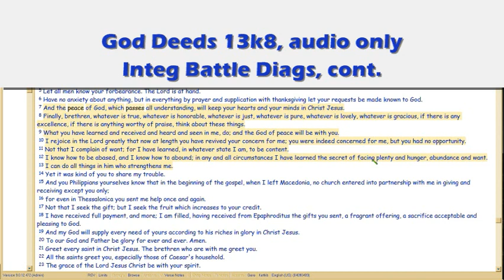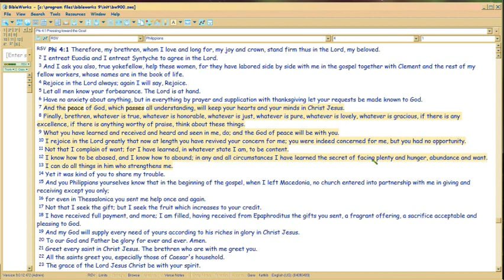GodDeeds 13k8 Integration Battle Diagnostics, cont.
Corollaries to Rulership:  you're THE Role Model, like it or not.  (Biggest reason Trump is bad POTUS: he's immoral, lie cheat steal defraud -- which is a bad ROLE MODEL for US.)

, which the novel integrates.

FileName: 13k8.wmv. No more postings in vimeo.